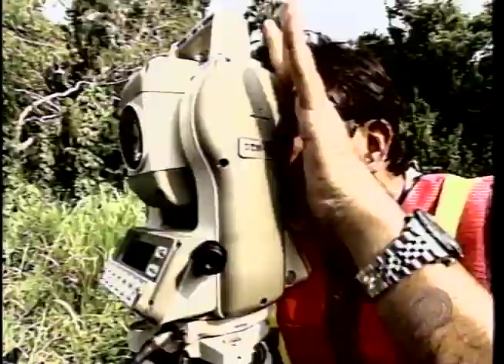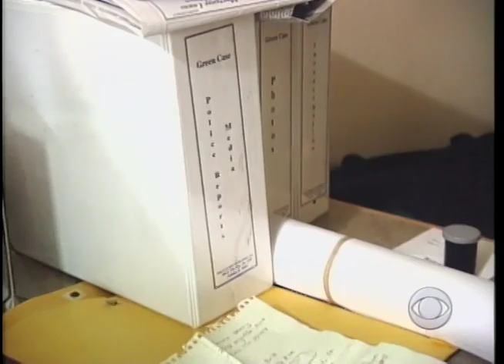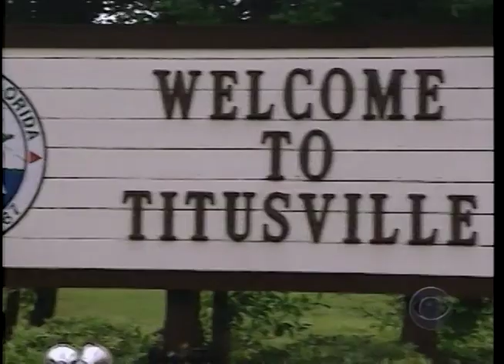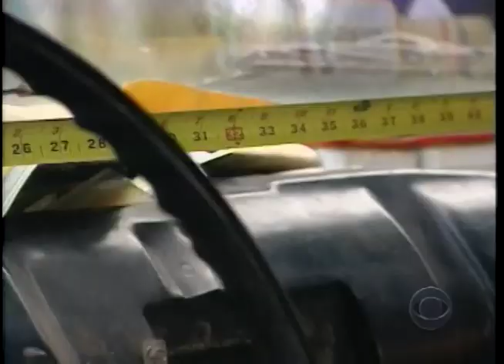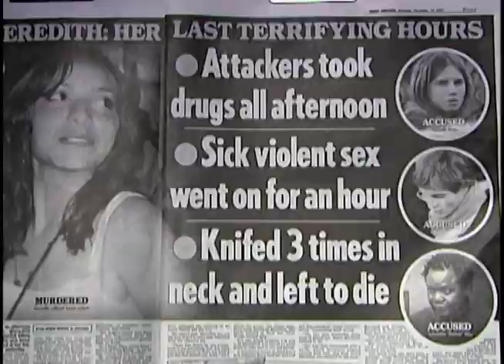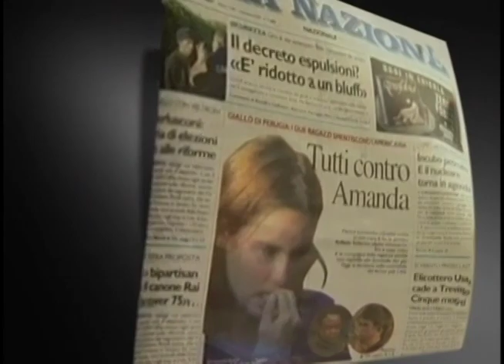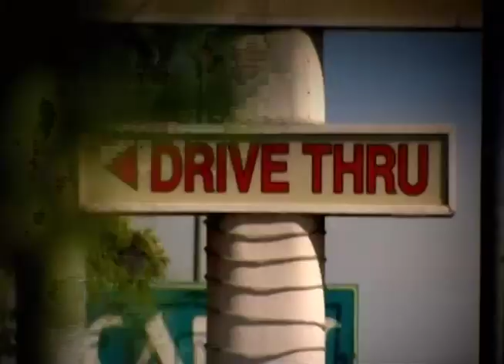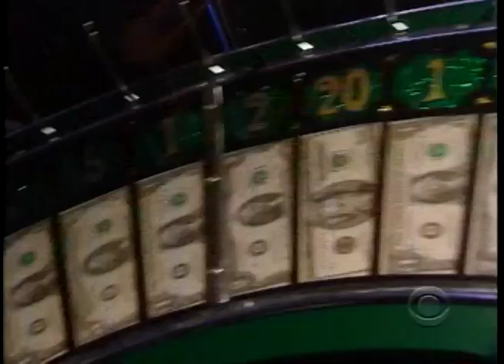A sample of some of the more high-profile criminal investigations I've done over the years.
Compilation of television investigations & appearances, including:

- "American Girl, Italian Murder" - the Amanda Knox case - 48 Hours Mystery/CBS
- "Crimesider" teaser - CBS
- "Name, Rank & Serial Killer" - the investigation of Col. Russel Williams, serial killer -
   48 Hours Mystery/CBS Canada
- "Rebecca Zahau: The New Autopsy Results Revealed" - Dr. Phil/CBS